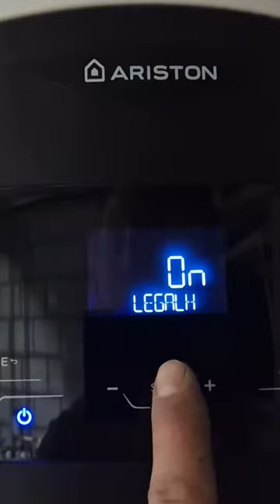Elektroboiler ersetzen mit Wärmepumpenboiler